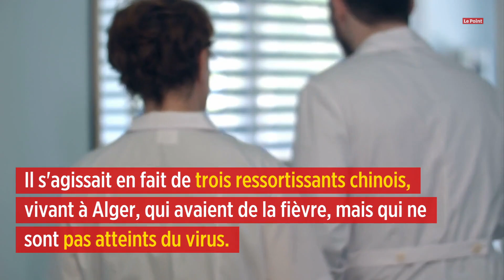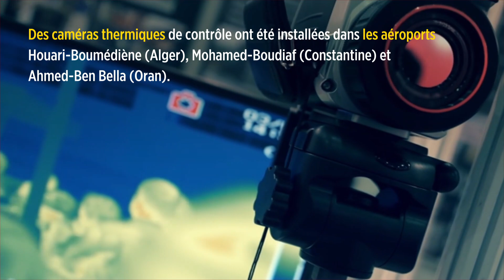Coronavirus : l'Algérie sur le pied de guerre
Vent de panique à l'hôpital El Kettar, spécialisé dans les maladies infectieuses, à Alger, lundi 3 février. La rumeur circule via une vidéo devenue virale évoquant l'admission de ressortissants chinois qui seraient atteints du coronavirus. Le commentaire de la vidéo parle de « patients qui quittent apeurés les services des urgences d'El Kettar ». Il s'agissait en fait de trois ressortissants chinois, vivant à Alger, qui avaient de la fièvre, mais qui ne sont pas atteints du virus. Pour le moment, aucun cas n'est signalé en Algérie. Selon les officiels, Alger a lancé des mesures préventives avant les alertes de l'OMS et a mis en place un « dispositif de renforcement de la surveillance ». Des caméras thermiques de contrôle ont été installées dans les aéroports Houari-Boumédiène (Alger), Mohamed-Boudiaf (Constantine) et Ahmed-Ben Bella (Oran). Mercredi 5 février, les 48 personnes rapatriées de Wuhan ont été placées en quarantaine durant quatorze jours à l'hôtel Marsa, à l'ouest d'Alger.